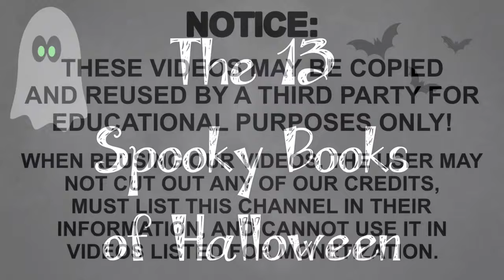Frankie Stein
Title: Frankie Stein
Author: Lola M. Schaefer
Illustrator: Kevan Atteberry

We claim no rights to the books or illustrations.  Our goal is to only showcase the authors’ and illustrators’ beautiful work in a different format in the hopes of reaching more children. Some books are read and recorded by Ms. Michelle. All photos of books used have been taken and videos designed by Ms. Michelle.